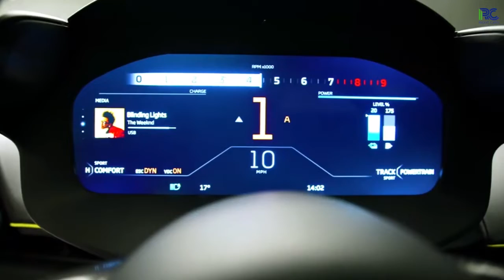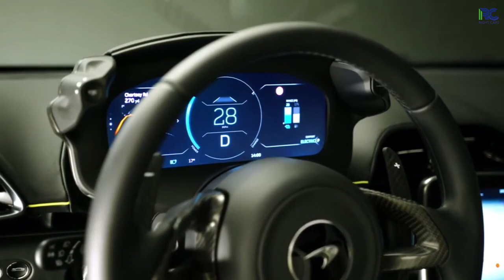ALL NEW! McLaren ARTURA 2023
The McLaren Artura is a hybrid sports car designed and manufactured by the British car manufacturer McLaren Automotive, scheduled to enter production from 2021.
McLaren Artura Hybird Supercar Interior & Exterior